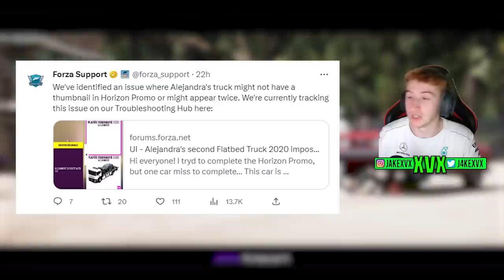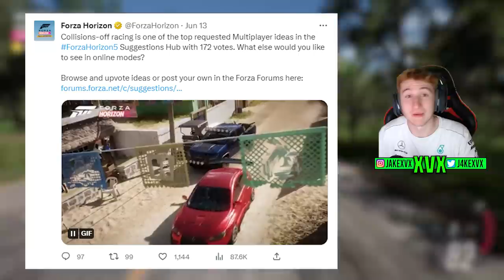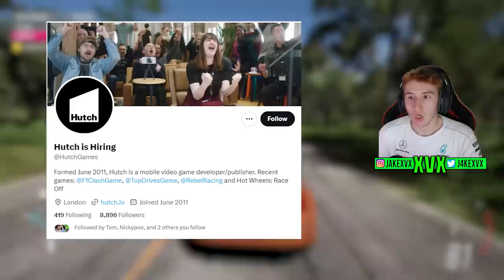Forza Horizon 5 - MORE Series 22 Cars! - Huayra R, Test Track Feature + More